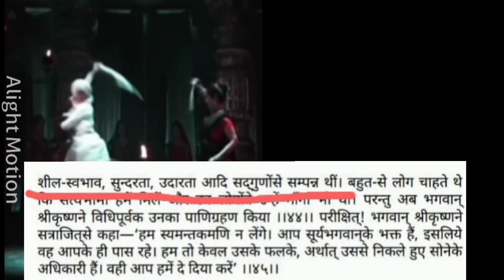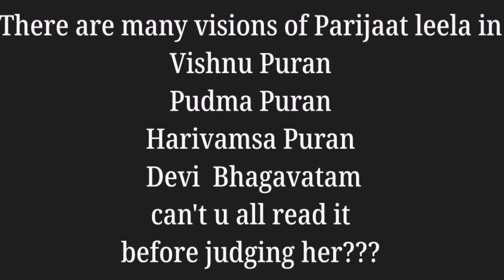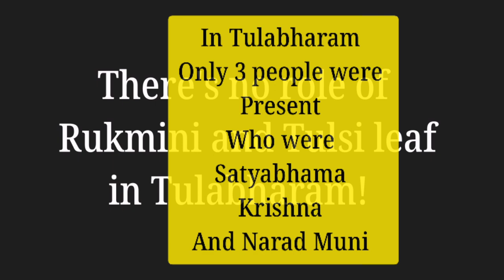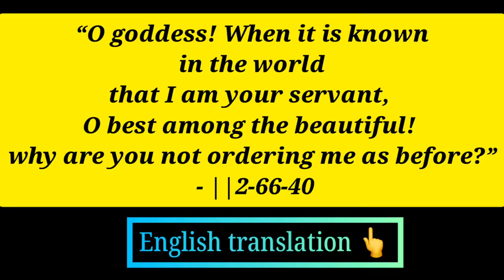Debunking Fake Allegations on Mata Satyabhama | Shyam Sakhi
𝗝𝗔𝗜 𝗦𝗔𝗧𝗬𝗔𝗕𝗛𝗔𝗠𝗔 𝗠𝗔𝗗𝗛𝗔𝗩 ❤
𝐓𝐡𝐞𝐫𝐞 𝐚𝐫𝐞 𝐚 𝐥𝐨𝐭 𝐦𝐲𝐭𝐡𝐬 𝐚𝐧𝐝 𝐟𝐚𝐤𝐞 𝐚𝐥𝐥𝐞𝐠𝐚𝐭𝐢𝐨𝐧𝐬 𝐀𝐠𝐚𝐢𝐧𝐬𝐭 𝐃𝐞𝐯𝐢 𝐒𝐚𝐭𝐲𝐚𝐛𝐡𝐚𝐦𝐚 𝐬𝐨 𝐭𝐡𝐢𝐬 𝐚 𝐯𝐢𝐝𝐞𝐨
𝐭𝐨 𝐡𝐚𝐭𝐞𝐫𝐬 𝐚𝐧𝐝 𝐩𝐞𝐨𝐩𝐥𝐞 𝐰𝐡𝐨
𝐛𝐞𝐥𝐢𝐞𝐯𝐞𝐬 𝐭𝐡𝐨𝐬𝐞 𝐭𝐡𝐢𝐧𝐠𝐬 𝐚𝐧𝐝 𝐡𝐚𝐭𝐞𝐬 𝐡𝐞𝐫.

𝗙𝗶𝗿𝘀𝘁𝗹𝘆 𝗹𝗲𝘁'𝘀 𝘁𝗮𝗹𝗸 𝗮𝗯𝗼𝘂𝘁 𝘁𝗵𝗶𝘀 𝗺𝘆𝘁𝗵 𝘀𝗵𝗲'𝘀 𝗷𝗲𝗮𝗹𝗼𝘂𝘀 𝗮𝗻𝗱 𝗮𝗿𝗿𝗼𝗴𝗮𝗻𝘁 𝗹𝗮𝗱𝘆 𝗮𝗹𝘀𝗼 𝗵𝗮𝘃𝗶𝗻𝗴 𝗲𝗴𝗼
𝗯𝗹𝗮𝗵 𝗯𝗹𝗮𝗵 𝗯𝗲𝗰𝗮𝘂𝘀𝗲 𝗼𝗳 𝗠𝘆𝘁𝗵𝗼 𝘀𝗵𝗼𝘄𝘀 𝗮𝗻𝗱 𝗠𝗼𝘃𝗶𝗲𝘀 𝗮𝘀 𝗶𝗳 𝘀𝗵𝗲'𝘀 𝗮 𝗻𝗼𝗿𝗺𝗮𝗹 𝗪𝗼𝗺𝗲𝗻
💟 First of all Read Srimad Bhagavatam Canto 10 Chapter 56
Which tells Satyabhama is having Excellent behavior with divine Qualities.
Even purans it self tells she's well behaved then how she be arrogant or jealous according to mytho shows and movies??? 𝗦𝗲𝗰𝗼𝗻𝗱 𝘁𝗵𝗶𝗻𝗴 𝘀𝗵𝗲'𝘀 𝗷𝗲𝗮𝗹𝗼𝘂𝘀 𝗼𝗳 𝗥𝘂𝗸𝗺𝗶𝗻𝗶 𝗹𝗼𝗹 🤣 𝗮𝘀 𝘂𝘀𝘂𝗮𝗹 𝘁𝗵𝗲𝘆 𝗶𝗻𝘀𝘂𝗹𝘁 𝗦𝗮𝘁𝘆𝗮𝗯𝗵𝗮𝗺𝗮 𝗮𝗻𝗱 𝗥𝘂𝗸𝗺𝗶𝗻𝗶'𝘀 𝗯𝗼𝗻𝗱 𝗳𝗼𝗿 𝘁𝗿𝗽 𝗲𝘀𝗽𝗲𝗰𝗶𝗮𝗹𝗹𝘆 𝗺𝘆𝘁𝗵𝗼 𝘀𝗵𝗼𝘄𝘀 :
Satyabhama praised Rukmini and glorified her in Mahabharat then if she was jealous women then why would she glorify her?? and also Satyabhama and Rukmini are soul sisters and besties...

Haters please burn 🔥🤣 because Satyabhama was never Jealous or arrogant blah Blah according to Mytho shows.

𝗖𝗼𝗺𝗶𝗻𝗴 𝗧𝗼 𝗣𝗮𝗿𝗶𝗷𝗮𝗮𝘁 𝗹𝗲𝗲𝗹𝗮
𝗦𝗼 𝗮𝗰𝗰𝗼𝗿𝗱𝗶𝗻𝗴 𝘁𝗼 𝗳𝗮𝗸𝗲 𝗳𝗼𝗹𝗸 𝘁𝗮𝗹𝗲𝘀 𝗮𝗻𝗱 𝗠𝘆𝘁𝗵𝗼 𝘀𝗵𝗼𝘄𝘀 𝗞𝗿𝗶𝘀𝗵𝗻𝗮 𝗴𝗮𝘃𝗲 𝗣𝗮𝗿𝗶𝗷𝗮𝗮𝘁 𝗳𝗹𝗼𝘄𝗲𝗿 𝘁𝗼 𝗥𝘂𝗸𝗺𝗶𝗻𝗶 𝗮𝗻𝗱 𝗦𝗮𝘁𝘆𝗮𝗯𝗵𝗮𝗺𝗮 𝗴𝗼𝘁 𝗷𝗲𝗮𝗹𝗼𝘂𝘀 𝗮𝗻𝗱 𝗮𝘀𝗸𝗲𝗱 𝗞𝗿𝗶𝘀𝗵𝗻𝗮 𝘁𝗼 𝗯𝗿𝗶𝗻𝗴
💟 BTW they are many visions of Parijaat leela in
Pudma Puran
Harivasma Puran
Devi Bhagavatam
Vishnu Puran
can't u read it before judging her???
Also Parijaat Leela was done to break the anger of Saci and Indra regarding Parijaat  because every human as right to have parijaat tree as it came from Samudra Manthana so Satyabhama just acted to be angry and sad for the leela to break the anger of them and asked it!
Padma And Vishnu Puran tells she doesn't really need Parijaat but for Leela she asked...
𝗖𝗼𝗺𝗶𝗻𝗴 𝘁𝗼 𝗧𝘂𝗹𝗮𝗯𝗵𝗮𝗿𝗮𝗺 𝘄𝗵𝗶𝗰𝗵 𝗽𝗲𝗼𝗽𝗹𝗲 𝗮𝘀 𝗺𝗮𝗻𝘆 𝘁𝗵𝗼𝘂𝗴𝗵𝘁𝘀 𝗮𝗯𝗼𝘂𝘁 𝗶𝘁 𝗹𝗶𝗸𝗲 𝗦𝗮𝘁𝘆𝗮𝗯𝗵𝗮𝗺𝗮 𝗰𝗼𝘂𝗹𝗱𝗻'𝘁 𝘄𝗲𝗶𝗴𝗵𝘁 𝗞𝗿𝗶𝘀𝗵𝗻𝗮 𝗮𝗻𝗱 𝗥𝘂𝗸𝗺𝗶𝗻𝗶 𝘄𝗲𝗶𝗴𝗵𝘁𝗲𝗱 𝗞𝗿𝗶𝘀𝗵𝗻𝗮 𝘀𝘂𝗰𝗰𝗲𝘀𝘀𝗳𝘂𝗹𝗹𝘆
💟Lmao if u all believe Mytho shows and movies regarding tulabharam then ur just a fool because According to Padma Puran chapter 88 Satyabhama weighted  Krishna successfully with holy things... and after this Narad Muni took those things to heaven and this is the Real Tulabharam!
𝗡𝗼𝘄 𝗔𝗰𝗰𝗼𝗿𝗱𝗶𝗻𝗴 𝘁𝗼 𝗳𝗼𝗼𝗹𝘀 𝗞𝗿𝗶𝘀𝗵𝗻𝗮 𝗹𝗼𝘃𝗲𝘀 𝗥𝘂𝗸𝗺𝗶𝗻𝗶 𝗻𝗼𝘁 𝗦𝗮𝘁𝘆𝗮𝗯𝗵𝗮𝗺𝗮 𝗯𝗲𝗰𝗮𝘂𝘀𝗲 𝗼𝗳 𝗵𝗲𝗿 𝗮𝗿𝗿𝗼𝗴𝗮𝗻𝘁 𝗯𝗲𝗵𝗮𝘃𝗶𝗼𝗿 𝗮𝘀 𝘂 𝗮𝗹𝗹 𝗴𝗼𝘁 𝗯𝗿𝗮𝗶𝗻 𝘄𝗮𝘀𝗵𝗲𝗱 𝗯𝘆 𝗠𝘆𝘁𝗵𝗼 𝘀𝗵𝗼𝘄𝘀 𝗮𝗻𝗱 𝗺𝗼𝘃𝗶𝗲𝘀 𝗶𝗻 𝘄𝗵𝗶𝗰𝗵 𝗶𝘁 𝘁𝗲𝗹𝗹𝘀 𝗞𝗿𝗶𝘀𝗵𝗻𝗮 𝘄𝗮𝗻𝘁𝘀 𝘁𝗼 𝗿𝗲𝗺𝗼𝘃𝗲 𝘁𝗵𝗲 𝗮𝗻𝗴𝗲𝗿 𝗼𝗳 𝗵𝗲𝗿𝘀!
💟Kindly read Vishnu Puran which tells Krishna himself Tells he loves Satyabhama more than Rukmini And Jambavati!
And in Harivasma Puran Krishna calls the servant of Satyabhama and serves her...
This is call the Pure and True love of Satyabhama Krishna The love of Lakshmi Narayan 💕

Haters 😂 please take burnol and accept ur mistakes and why to hate Satyabhama who's her self Mother Earth because of those Stupid Mytho shows and Movies??

Hope  this Video Could clear ur doubts regarding Satyabhama and for haters too!

Hare Krishna ✨

Picture Credits at 01:16 and 03:51 goes to @The Seraphic sheet for amazing painting on Rukmini Satyabhama Krishna ✨

And also Tqsm for 2k sub's everyone  🥺❤🤧 it means a lot :)